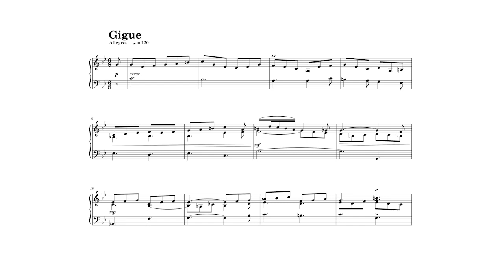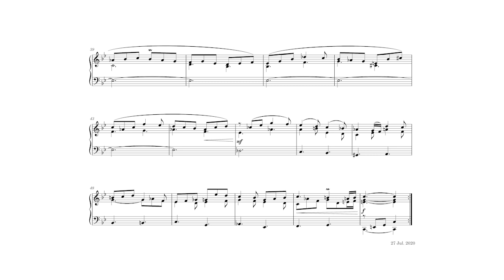Gigue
from Keyboard Suite No.1
[2020]